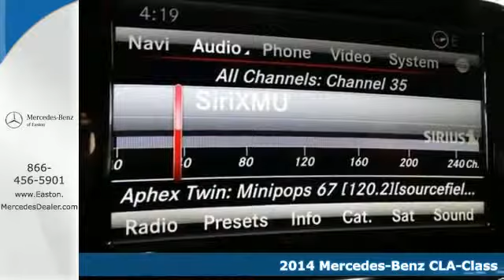2014 Mercedes Benz CLA Class Columbus OH Mercedes Benz Dealer, OH MN131988 360p